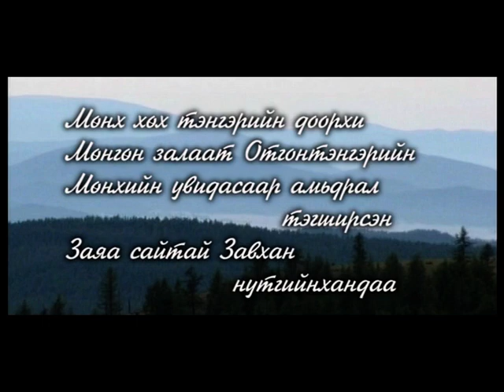Эргэн дурсахуй дуучин Л.Баяр-Эрдэнэ